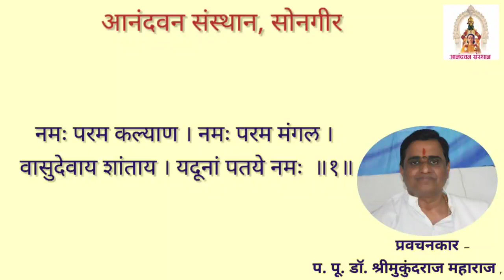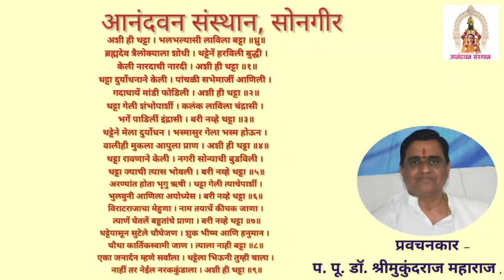अशी ही थट्टा भल्याभल्यासी लाविला बट्टा. प. पू. डॉ. श्री मुकुंदराज महाराज, सोनगीर